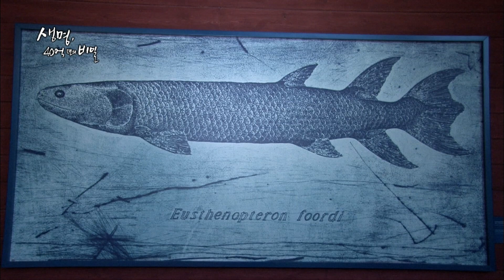(ENG SUB) A Living Fossil! Hadn't the Paleozoic Fish "Coelacanth" Gone Extinct?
The coelacanth is a fish known to have appeared on Earth about 370 million years ago, and to have gone extinct in the Cretaceous Period. However, in 1938, it was discovered entangled in the waters of South Africa. The discovery of an alive coelacanths is considered one of the greatest discoveries of paleontology of the 20th century. The coelacanth shown in this video was caught by a fisherman off the coast of Sulawesi, Indonesia in 2007.